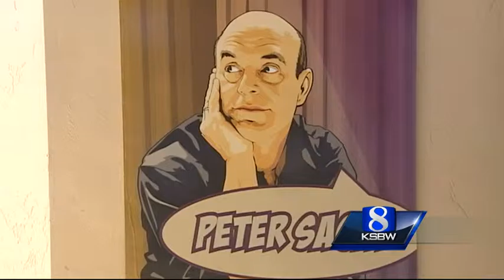E.G. conference coming to Carmel